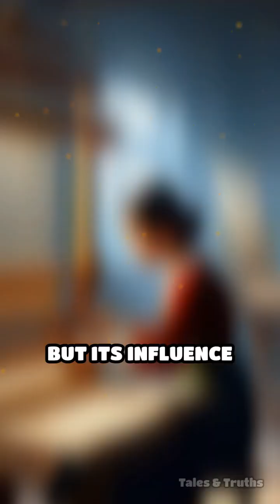The Jacquard Loom: Code That Wove History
Did you know weaving once changed the world of machines? Discover the Jacquard loom and its surprising legacy!